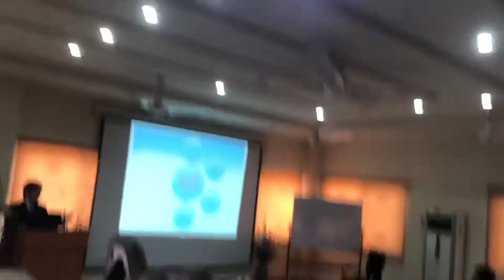Qualities of a Leader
In this video, Dr. Zia is talking about Qualities of a Leader. He is sharing his experience, wisdom and knowledge that can be helpful for those who are looking for it.

ABOUT Dr. Zia He holds a PhD in Management Sciences with specialisation in Leadership and Human Resource Development. He also has done Masters in Business Administration, Masters in Project Management, an LLB, Masters in English Linguistics and Literature, and Masters in Education. He has around 100 publications on his account. He also authored 4 books as well.

Some noteworthy Certifications are as follows:
1. Inspiring leadership through Emotional Intelligence, Case western Reserve University, USA 2. Public speaking, University of Washington USA
3. Leading the Life you want, University of Pennsylvania, USA
4. Basics of Strategic Management, Int. Business Management Institute, Berlin, Germany.
5. Northern Advanced Research Training Initiative (NARTI) United Kingdom

The illustrious academician, researcher and consultant, has been working with various National and International Organisations.

With more than 17 years of teaching, training, research supervision & administrative experience at National Defence University, Bahria University, National University of Modern Languages, Shaheed Zulfiqar Ali Bhutto Institute of Science and Technology, Hamdard University, Preston University, Iqra University, Quaid-e-Azam University, Allama Iqbal Open University, United Nations Operations International, CNN, Bradford University UK, Alwadi International College Jeddah Saudia Arabia, Command & Staff College Quetta, Infantry School Quetta, Secretariat Training Institute, Manpower Institute, National Training Institute, CSS Academy, and National Training Institute.

He is one of the most sought after trainers. Currently he is working on his forthcoming book “ How to become a leader? 100 irrefutable qualities”

Skype: muhammad.zia-ur-rehman
Research Gate Scientific Research: @/DetailedInforOfEditorialBoard.aspx